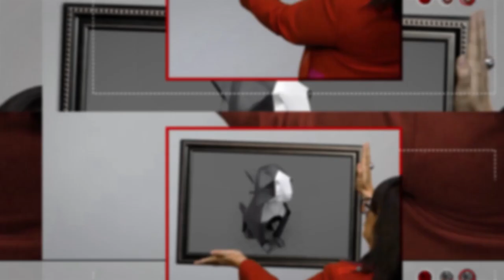Дарин Маджаров - ИСКРЕНО И ЛИЧНО с Миглена Ангелова (еп.3)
Дали днес ще бъде в червено, дали денят ще е искран и стремителен, отговорът на тези въпроси в Искрено и лично с Миглена Ангелова по единствената здравна телевизия у нас CodeHealth TV.
Тази неделя, искрено и лично ще отговаря Дарин Маджаров. Как се създава образователната платформа „Уча се“, какви са трудностите пред образованието днес и още интересни и вълнуващи теми ще разберем в неделя, по единствената здравна телевизия у нас CodeHealth TV, в предаването Искрено и лично с Миглена Ангелова!
Показваме ви другата гледна точка!